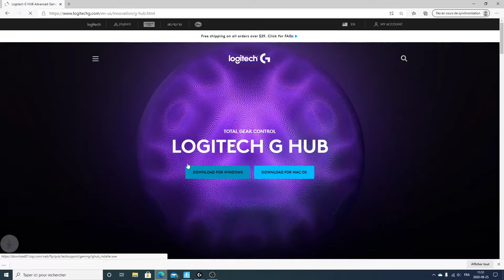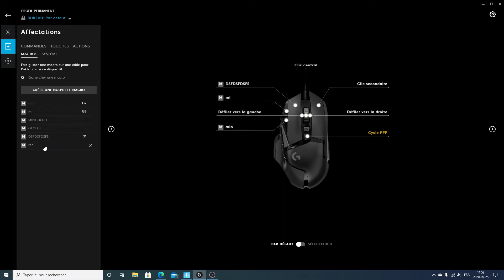How to solve the problem of the double click and when it doesn't hold the left click.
I hope it help u sorry if the quality is not good.